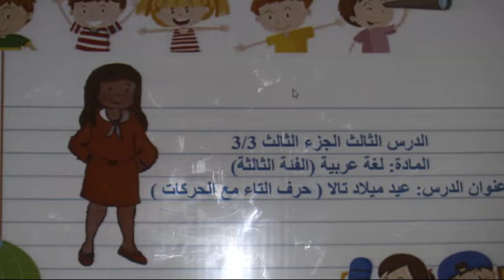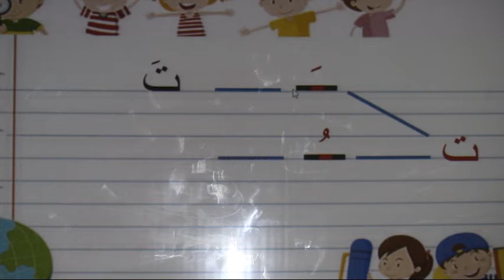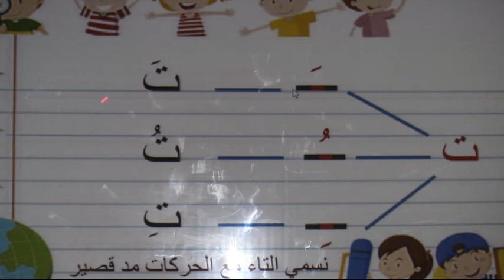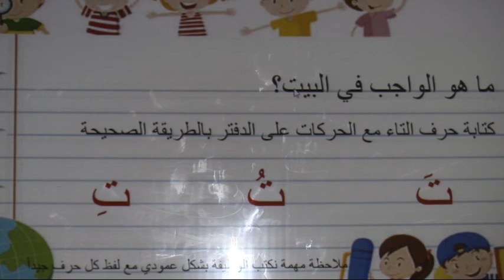الهيئة التربوية التعليمية ، برنامج التعليم عن بعد المؤقت ،روضة 3 ،عربي ،درس 3 ج3، أ. رفاه فطراوي